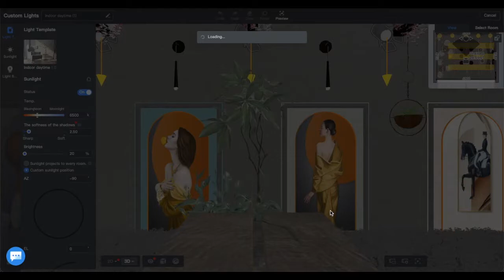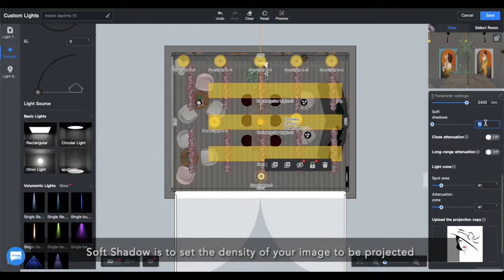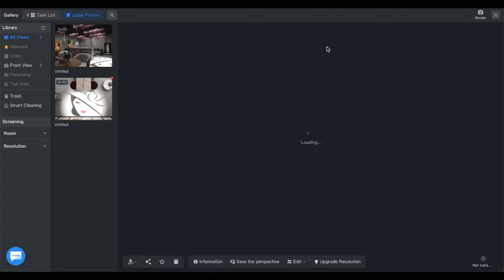How to Use Spotlight to Project Image in Coohom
Learn how to use spotlight to project an image in Coohom.

Coohom is an all-in-one 3D visualization and super fast rendering tool.